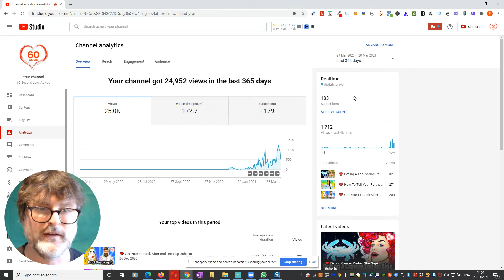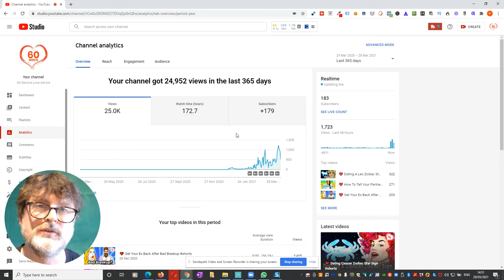YouTube Analytics - Here's Why Flames Are Good & Why You Shouldn't Try To Beat The Algorithm.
YouTube Analytics - Here's Why Flames Are Good & Why You Shouldn't Try To Beat The Algorithm. Are you noticing that your views go up and down erratically? Do you get worried when you get a down day in your YouTube Analytics? If so, don't worry, you are not alone.

In this video I explain with the YouTube Analytics 'Flames' are a good thing and why you should not try to beat the algorithm.

If you're serious about growing your channel and would like my personal help, I have various packages available. Please book a free 30 min session with me at the link below (bottom option). Limited availability as there's only one of me and I have channels to build.